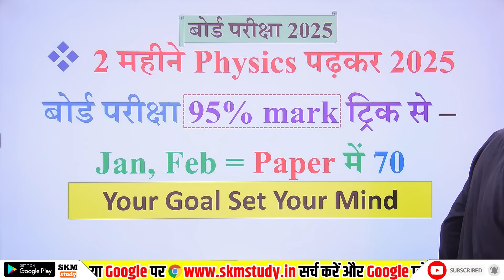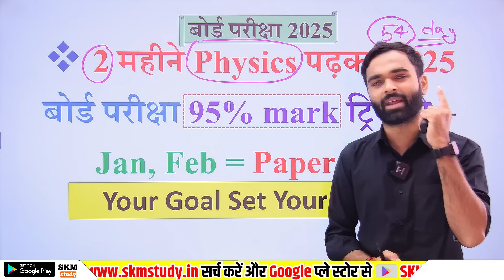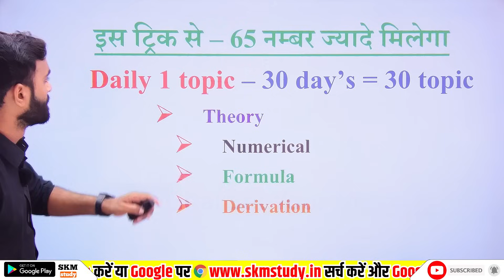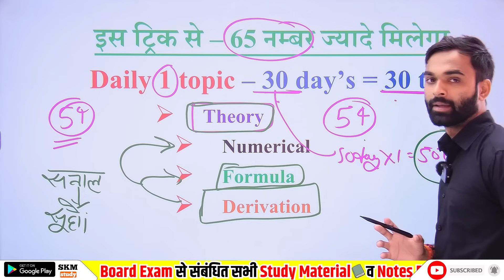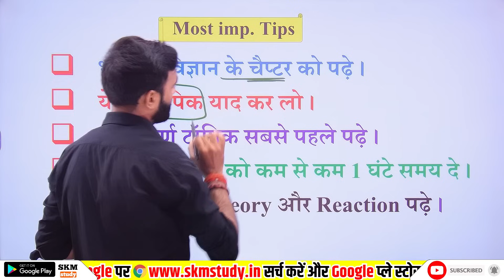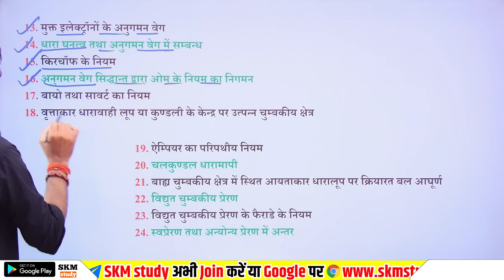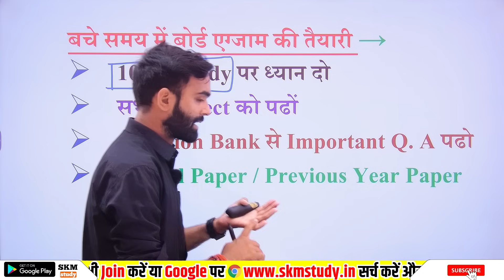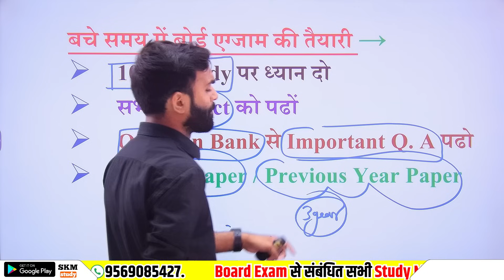Physics के 50 महत्वपूर्ण टॉपिक 2025 | Class 12 Physics important Questions 2025 Board Exam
is video mein maine aapko class 12th Physics ke kul 50 mahatvpurn topic bataen jo ki aapke board exam Mein hajar Puche Jaate Hain aap yah class 12th Physics ki 50 mahatvpurn taiyari ke liye Kyunki yah bahut hi mahatvpurn prashn aur paper mein Puche jaenge.

1) Physics important topics
2) Physics important question class 12th
3) class 12 Physics paper 2024
4) class 12th Chemistry important question 2025 Board exam
5) class 12 Physics important question 2024
6) Physics important question class 12th
7) important question class 12th Physics
8) class 12th Physics model paper 2025
9) class 12th Physics important topics 2024 board exam
8) class 12 Physics important topic
9) Class 12 Physics important Questions 2025 Board Exam